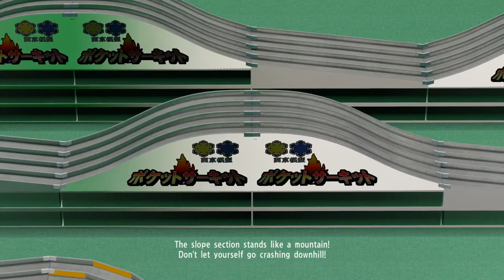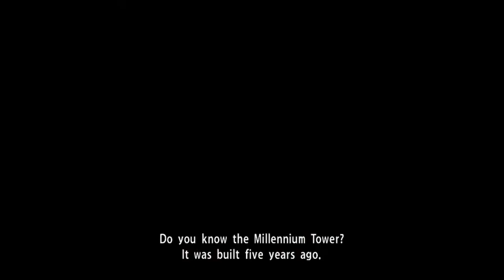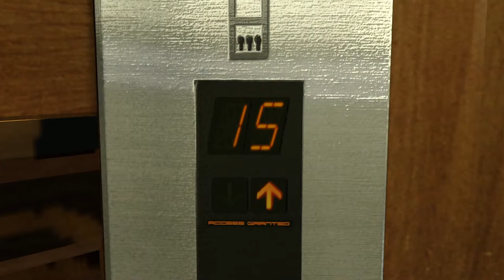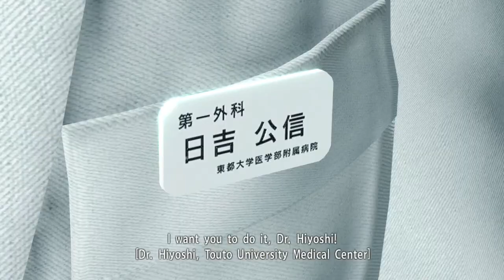The Pocket Circuit Racing King...RETURNS|Yakuza Kiwami#4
This stream/video is me Playing Yakuza Kiwami

Rules:
1.NO SPAMMING
2.NO SELF PROMOTING
3.I know I'm a DDLC youtuber and most of my content is DDLC,but my streams are not.So lets not talk about DDLC in the streams and ruin it ok guys?(Exception for DDLC Streams)
4.STRICTLY NO ROLEPLAYING
5.Please do not give Spoilers about the game I'm playing,don't be a dick
6.The stream chat is called a stream chat for a reason,its not your personal dm/group chat